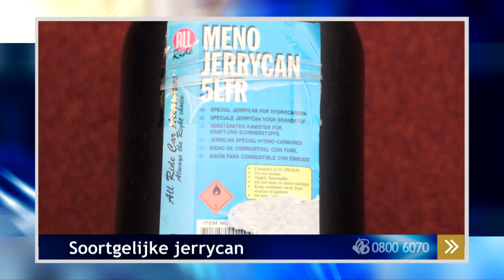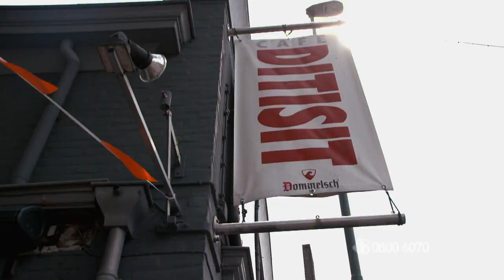Bureau Brabant - Brand bij café Ditisit in Valkenswaard